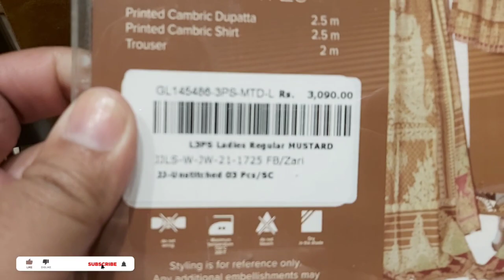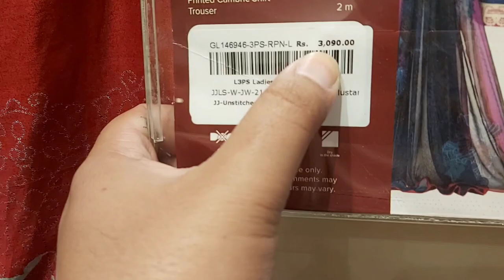J.Dot 30% 40% 50% SALE on All items January 2022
J. Sale Unstitched and stitched collection 2020
J. Sale Flat 40%
J. Store visit
J. Winter and summer collection 2020
J. Sale and New collection
J. Sale Unstitched and stitched collection 2021
J. Store visit
J. Winter and summer collection 2021
J. winter collection 2021
Jdot winter collection 2021
Jdot winter collection 2021 with price
J. Winter collection New Arrival Unstitched & Pret | JDot Winter Collection 20 with price| Zee Vlogs,junaid Jamshed sale, Junaid Jamshed Quaid Day sale, winter biggest sale, apex legends news, clothes sale in delhi, clothes collection in delhi, dress up contest, hilarious cartoon compilation, junaid jamshed ki naat, sales ep, making a dress, lauren morgan, shahbaz qamar fareedi, junaid jamshid sale 2021, jinnah day sale, j. 50% off sale, pakistan day gala sale, j. pakistan day sale today 2021, junaid jamshid sale summer gala, junaid jamshid sale today, junaid jamshid sale, 2021 sale, j.sale collection, j.today sale, junaid Jamshed sale, 2021 sale, J. Sale 2021, reviews by shabana, j.reviewsbyshabana, j. Jinnah day sale, J.sale2021, J.Jinnah Day Sale Flat 50%, j.sale video.winter collection 2021 sale, shoppingideas, j dot sale 2021, j.sale 2021 today, j. jinnah day sale 2021, J. Flat 50%, Flat40% & Flat 20% Off Sale 2021//Jinnah Day sale On Winter Collection 2021, j. sale on, j. shopping alert, j. shopping, sale alert 2021, shopping, today sale on j., junaidjamshed, j. flat 40 off sale today, j. flat 40 off today,
Our other video links.

#50%sale
 j. junaid jamshid winter collection 2021 & winter sale alert 2021
unstitch 2pc 3pc
khaddar marina karandi cambric
junaidjamshaid
summer collection 2021 sale
j. eid collection 2021 ready to wear
j. eid collection 2021 stitched
j.junaid jamshed new collection 2021
j.junaid jamshed new arrival
j.junaid jamshed sale 2021
flat 50 of j. junaid jamshed sale 2021
flat 50 off j dot